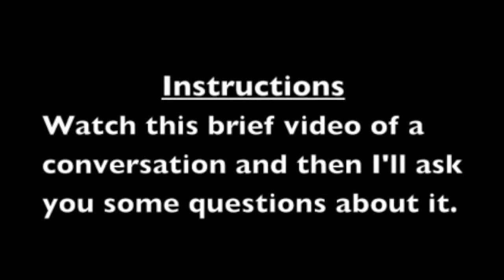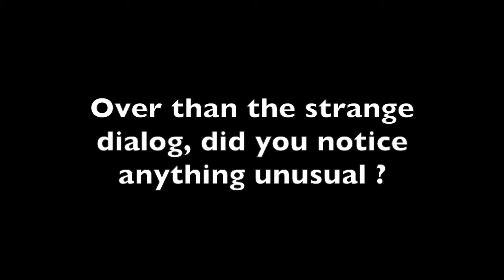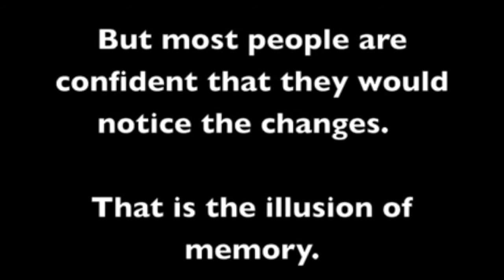Blind blindness by Chambres and Pellen (Simons and Levin Parody)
A movie perception test by Sébastien Chambres & Romain Pellen
We have no book, because this research is a laugh.

SPOILERS AFTER THIS POINT:
The video is a parody of
"A movie perception test by Daniel Levin & Daniel Simons."

Because we love them :)

Thanks Daniel Simons for everything you teach us.